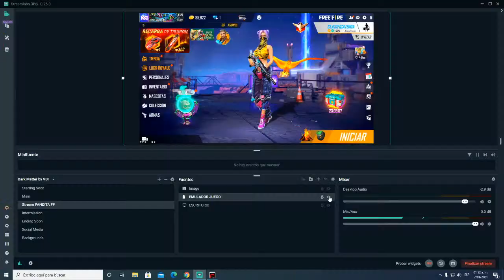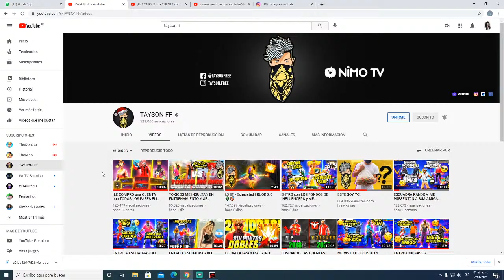HOY ENCUENTRAS A TU DUA TÓXICA AQUI 🤣 REGALARE DIAMANTES AL CHICO MAS FLORERO 🤣❤️PART 5| FREEFIRE